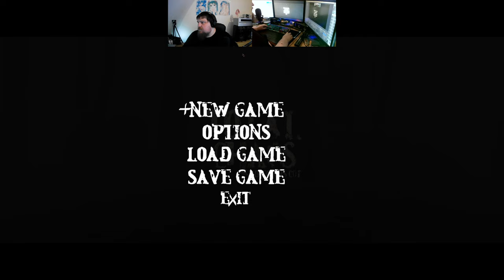Let´s Play Total Chaos TC v1.40 Director Cut (gzdoom) #05